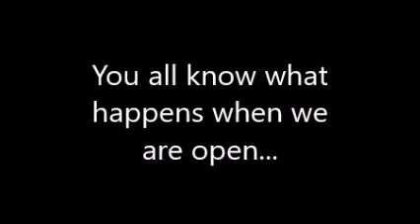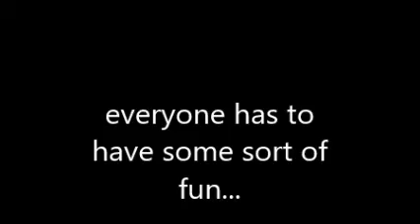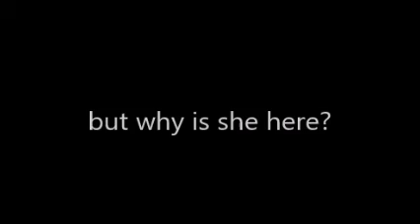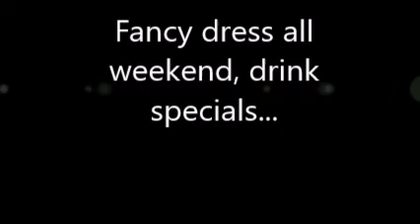halloween at The William Tyler. Yardley, Birmingham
Halloween promotional video for JD Wetherspoon pub, The William Tyler. Church Road, Yardley, Birmingham.